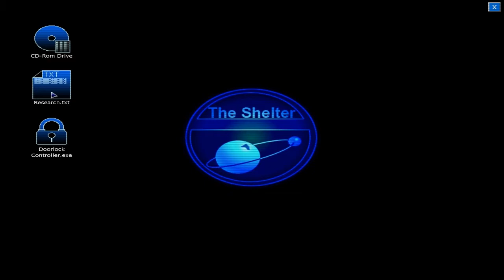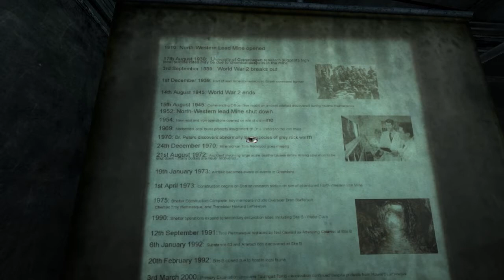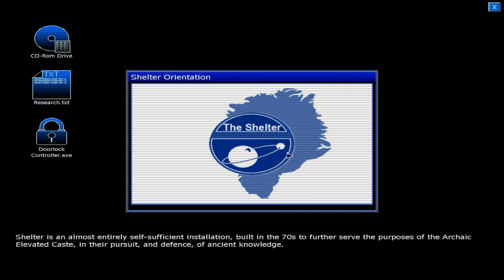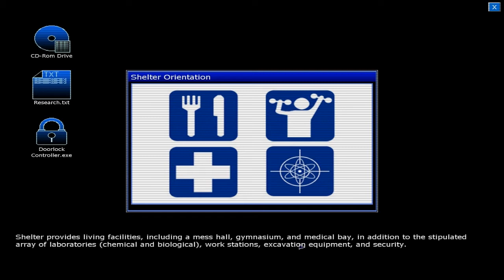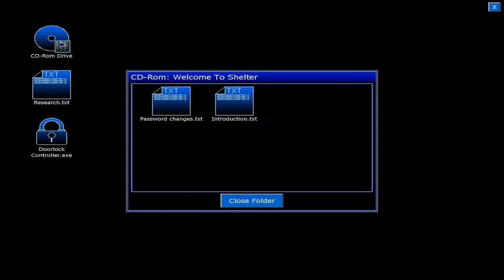Penumbra: Black Plague - Kanalizacijos nuotykiai #2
Patiko? - [Like]
Po Video galite palikti komentarą su nuomonę, bei pasiūlyti žaidmų, kuriuos jūsų manymu tūrėčiau sužaisti.